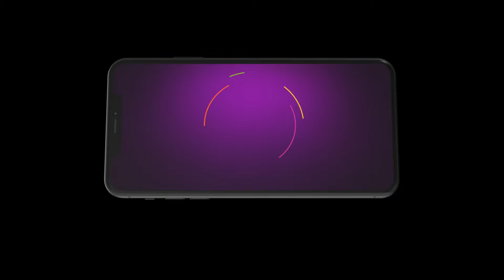Mayamayooram | Ep - 31 | Jan 29, 2024 | Best Scene 1 | Zee Keralam